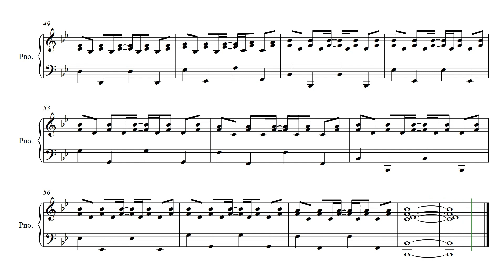FREE ACCOMPANIMENT for Etude No. 38 for "A" Native American Flute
This is the FREE piano accompaniment for the Etude No. 38 for Native American Flute entitled "Passing Mathematics ... Maybe?" for the A Flute. This is just the accompaniment and requires the Sheet Music for the Flute Performer.

Native Music Enthusiast is determined to increase awareness of the Native American Flute. We create new works to help

1) Build Skills
2) Increase Your Musical Toolkit
3) Improve Performance

The Complete Performance of this work can be found here:

The Sheet Music for this piece can be found on our Sellfy Store

1. exclusive access to Livestreams
2. early access to our YouTube videos
3. HUGE Discounts on our Sellfy store
4. and much, much more